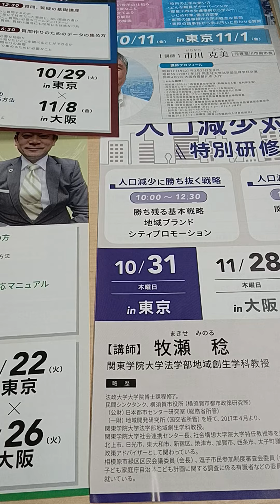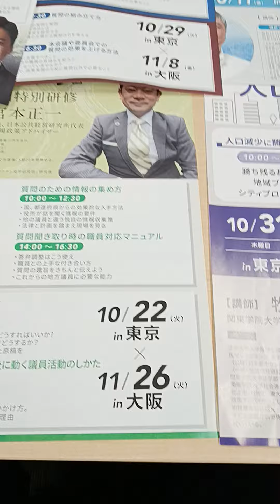#2024.08.16,セミナーの案内がたくさん来ている,講師のキャリアを見る,学暦は私より高い,議員歴を見ると私が高い,選挙でも上だろう,吉田つとむ発見動画チャンネル,住民接触が大事